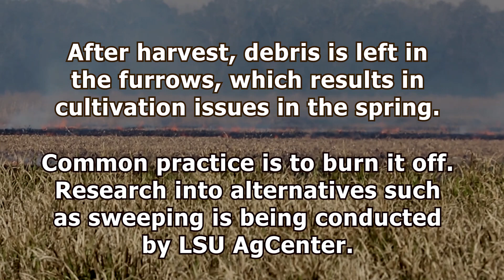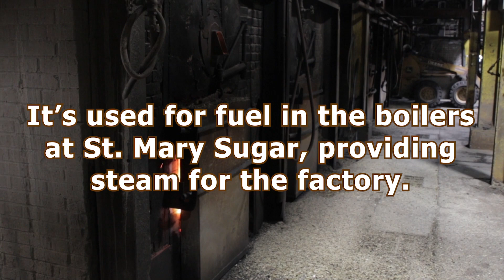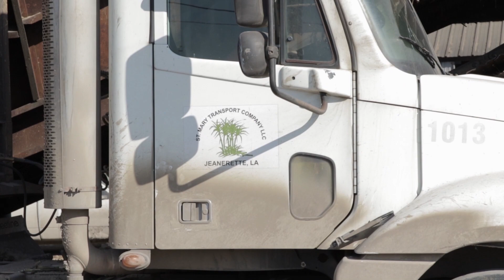Louisiana Sugarcane - 268 Years and Counting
Our Farm News Five team was in New Orleans recently for AFBF’s annual convention, where they joined up with the Louisiana Farm Bureau’s video production crew. Together, they documented President and Lisa Bednarkski’s visit to a sugarcane farm and a raw sugar mill.